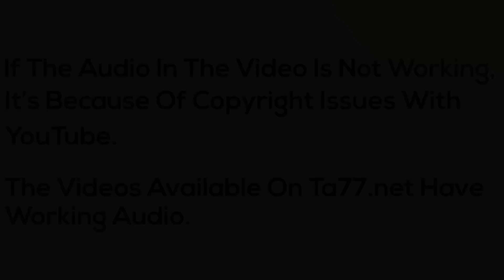Ciar (pt 1): Shaves Her LONG Blonde Hair for Charity (YT Original)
Ciar who has really long blonde hair has decided to shave her head for a charity fundraiser. She had it buzzed down to a 0 and then had it shaved with a razor.